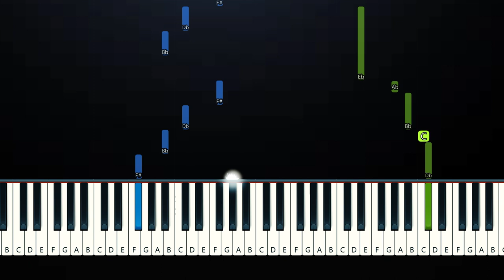MILO J - M.A.I (Piano Tutorial)